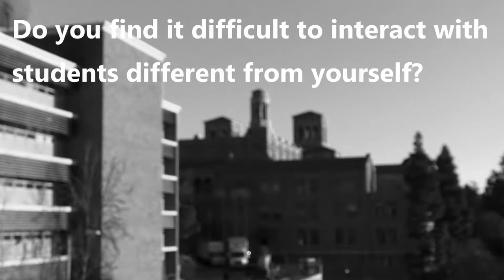Campus Climate Video Official Production